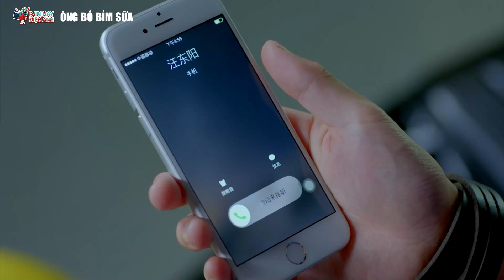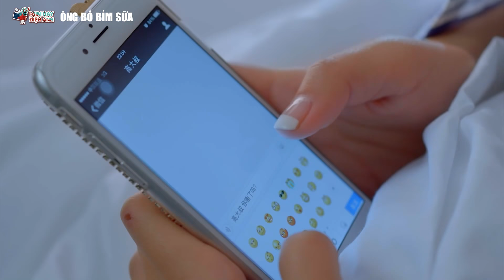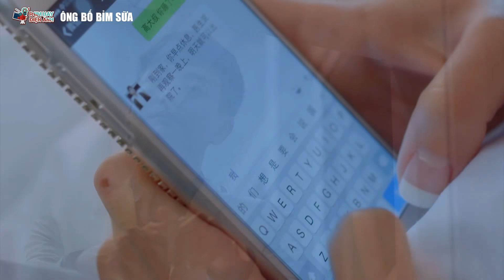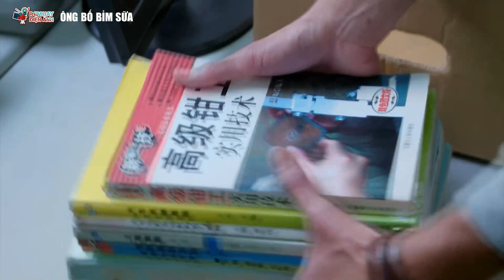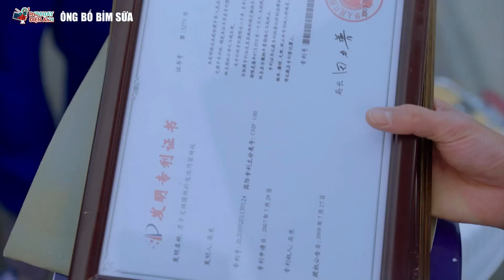Phim Bộ Tình Cảm Trung Quốc Hay Nhất 2022 | Ông Bố Bỉm Sữa - Tập 21 | Thuyết Minh